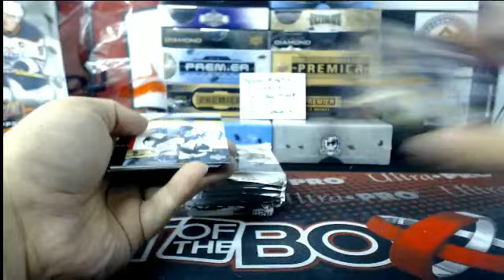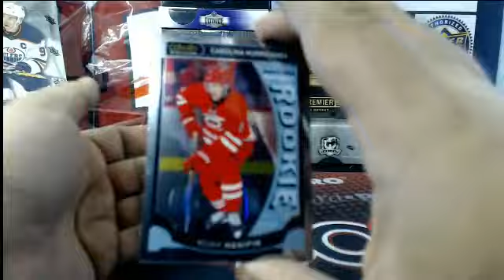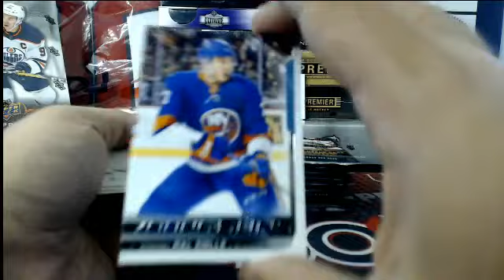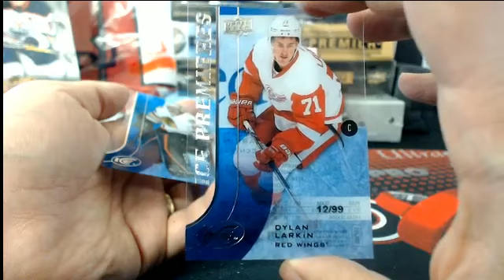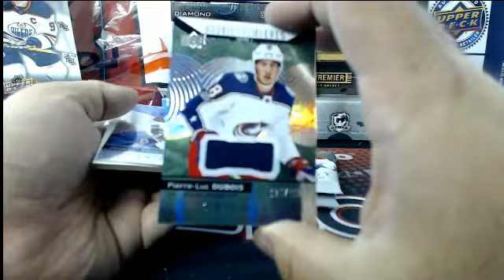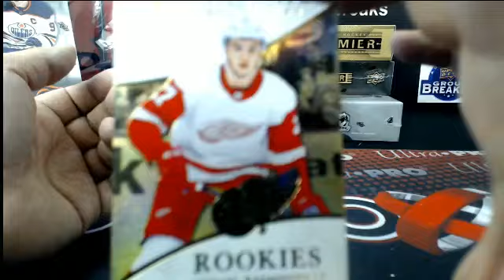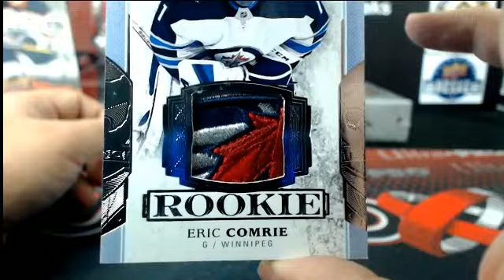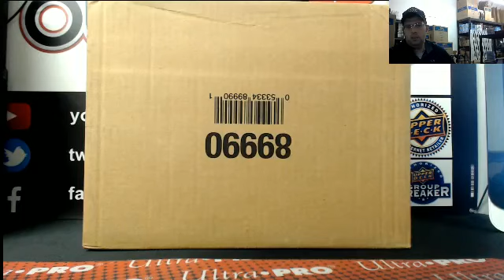Outoftheboxbreaks Break #4654-MASSIVE 30 Boxer (BRODEUR HOF AUTO JERSEY)